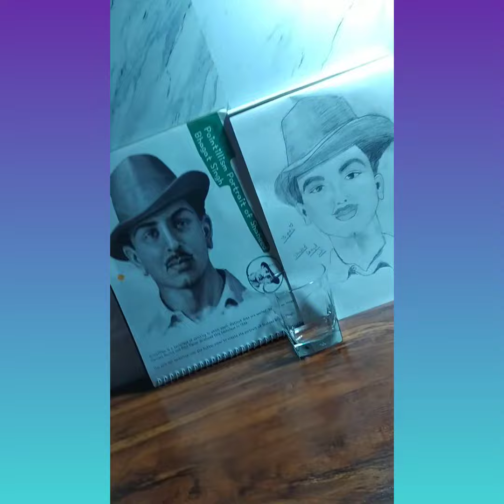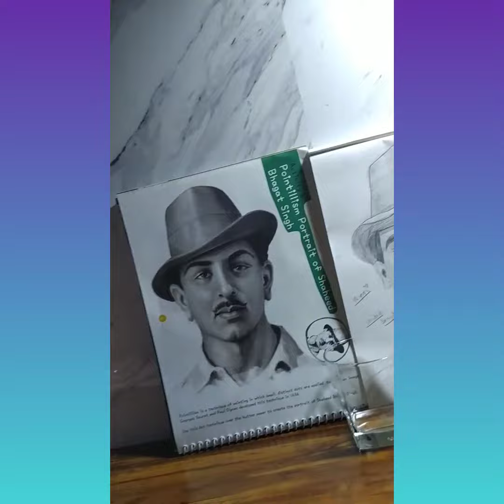13 July 2022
Drawing of Bhagat
Singh☺